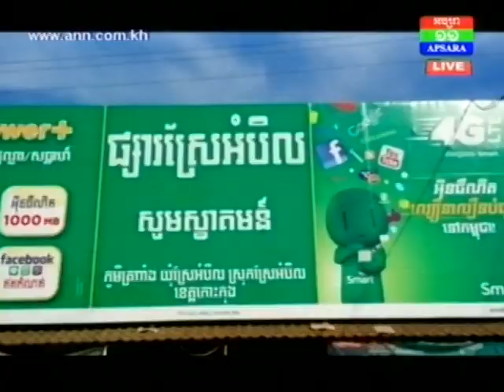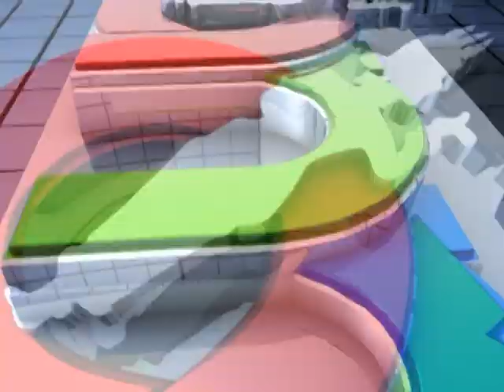អាជីវករផ្សារស្រែអំបិល រិះគន់ប្រធានផ្សារ គិតតែពីប្រមូលលុយ មិនរៀបចំផ្សារ